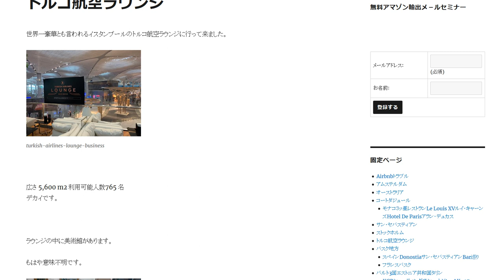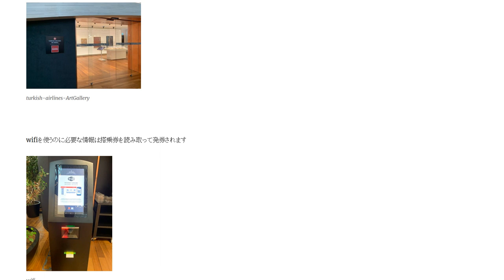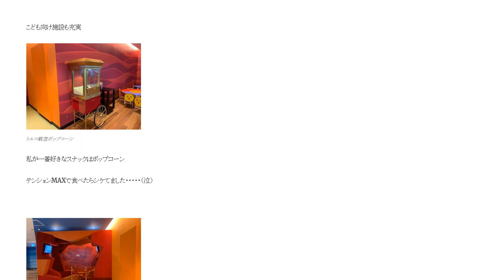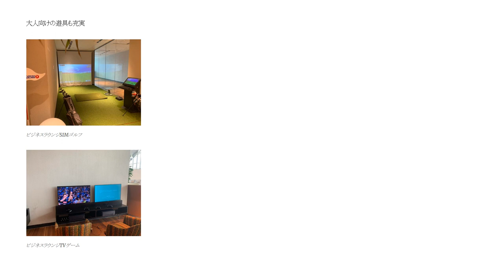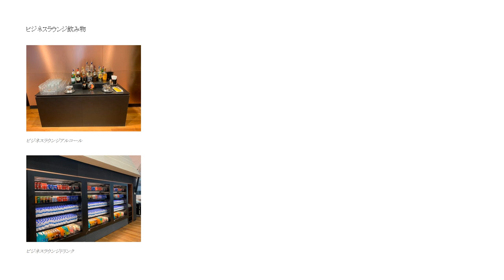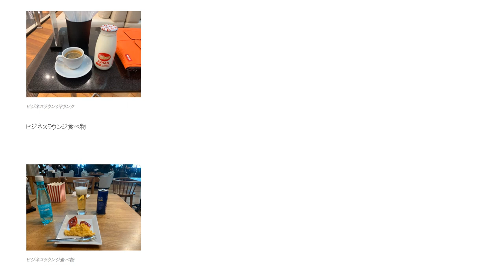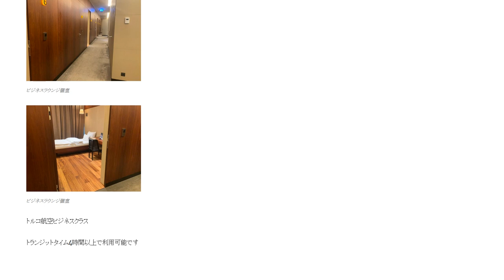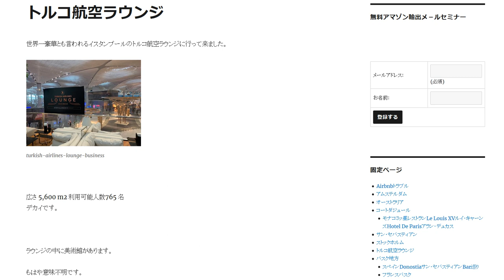世界一豪華トルコ航空ビジネスラウンジ Turkish Airlines Business Lounge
利用可能人数765 名デカイです。ラウンジの中に美術館があります。大人向けの遊具も充実。シャワーブースも豪華。圧巻はベットのある個室。

1日10分で月10万円を稼ぐ! Amazon輸出ビジネスがわかる本(2013/11/22)